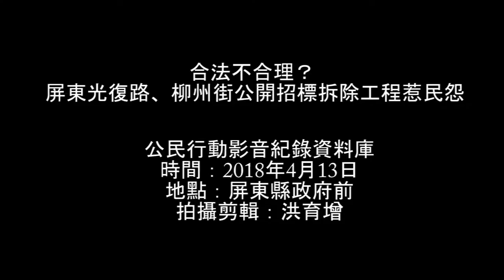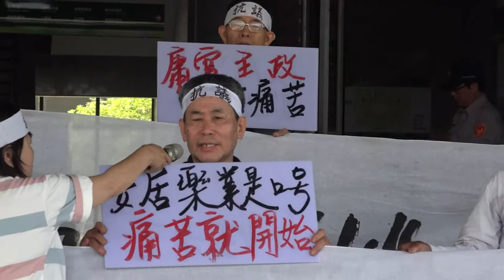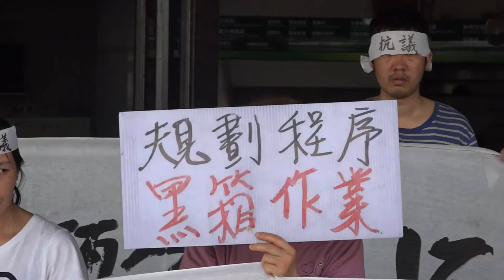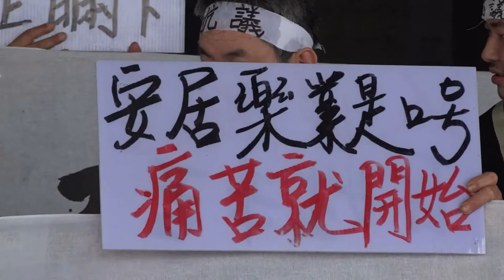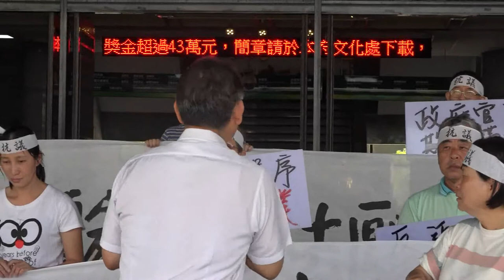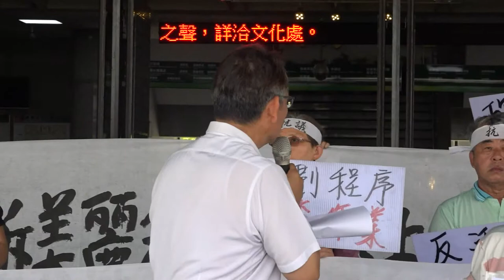20180413 合法不合理？ 屏東光復路、柳州街公開招標拆除工程惹民怨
受到屏北鐵路高架化、屏東都市計畫的影響，屏東火車站周圍路段被規劃進行拓寬工程，進行土地徵收，範圍包括：光復路、建民路、柳州街以及公勇路等地。4月11日光復路、柳州街居民收到土地徵收通知單，上網一查才發現，屏東縣政府已於本月3日公開招標「光復路、柳州街道路用地地上物拆除工程」，預計17日進行開標，自救會質疑縣府公開招標的合理、合法性，今(13)日在縣府大門口進行抗議活動。